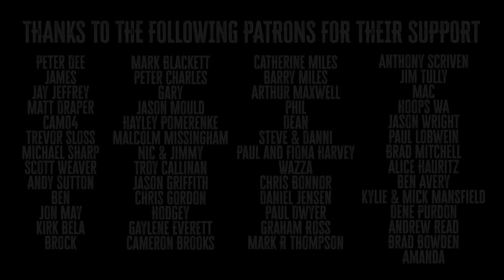48 HOUR TRIP BATTLING THE BEASTS OF THE GREAT BARRIER REEF - Ep 83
Episode 83: We headed up to 1770 on a 48 hour mission to catch some epic reef species, Spearfishing and Line fishing we got what we came for!

BUY US A BEER, BUY US A SIX PACK OR BUY US A CARTON... Looking forward to catching up more often with the OG Outer Line crew. See you over there!

CHEV SILVERADO SUSPENSION, LIFT, RACKS, LIGHTING --- EC Offroad and ecoffroad.com.au